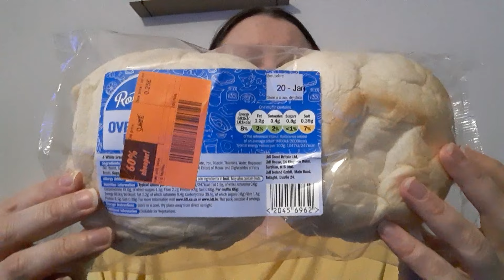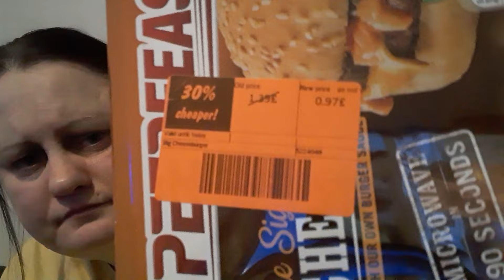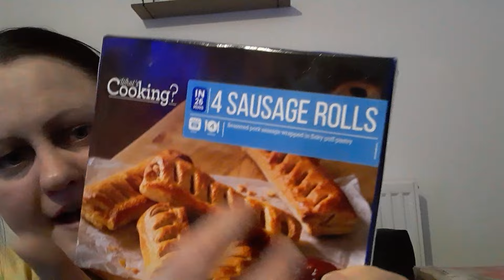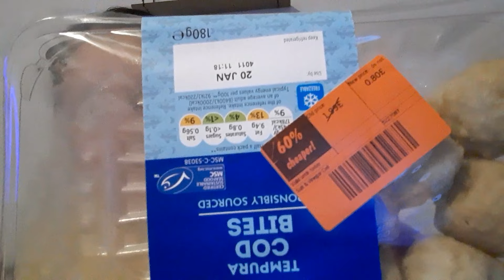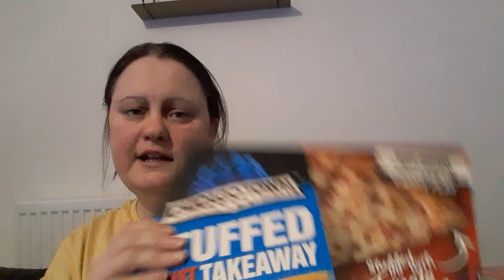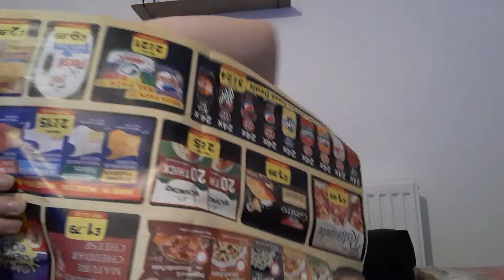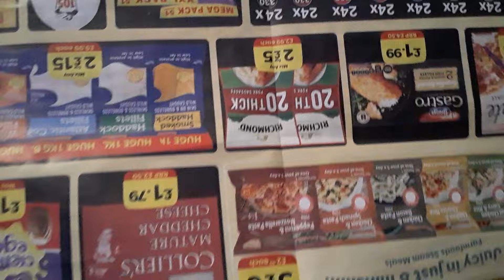LIDL HAUL REDUCE PRICES INCLUDED TAKE A LOOK see what I got SIOBHANs LIFE